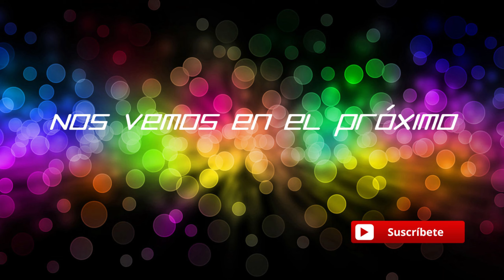EARTHLOCK - RPG clásico GRATIS en la Epic Store!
Saludos